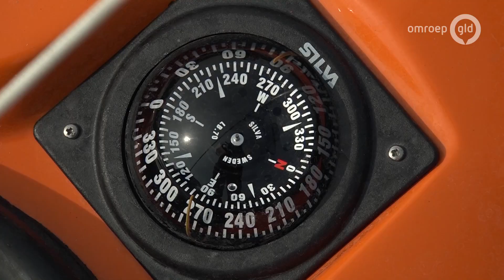Fedde (22) peddelt op en neer naar Noorwegen: 'Ik wil gewoon iets leuks doen'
DOETINCHEM - Klokslag twaalf uur vertrekt Fedde Schoemaker vanuit het Achterhoekse Gaanderen naar Noorwegen. Dat doet-ie niet met de auto, maar met een grote expeditiekajak. De 22-jarige avonturier is er helemaal klaar voor. 'Reddingsvesten, een kookset, eten, kleren en een tent: ik heb van alles bij me.'